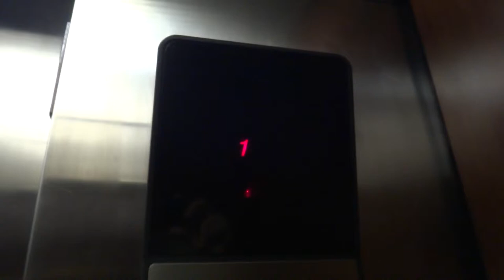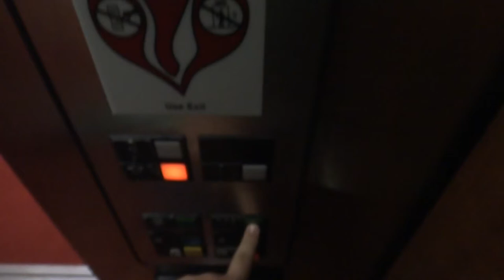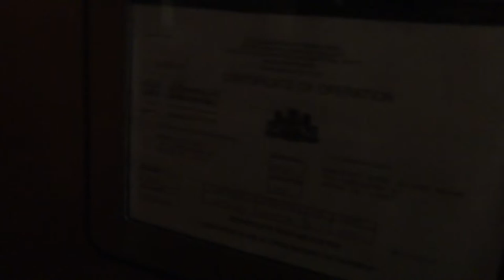Otis Hydraulic Elevator at the Courtyard Marriott, Devon, PA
Tech Specs:
Capacity-2000 lbs
Number of Cars in Bank-1 (There is Another one on the Other Side of the Courtyard, but it is Identical to This One so I Didn't See a Point in Filming It
Fixtures-Buttons-Otis Series 1
Fixtures-Floor Indicator-Otis Series 1-Interior Only
Fixtures-Lanterns-Otis Series 1-Interior Only
Door Safety-Sensors
Interlock-Otis
Installed-1988